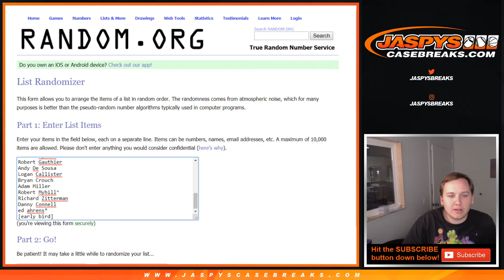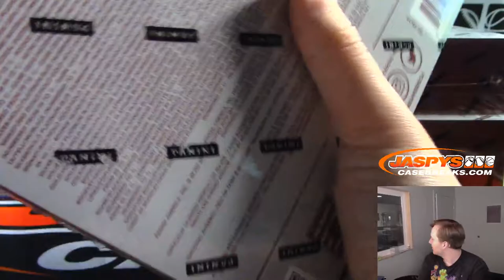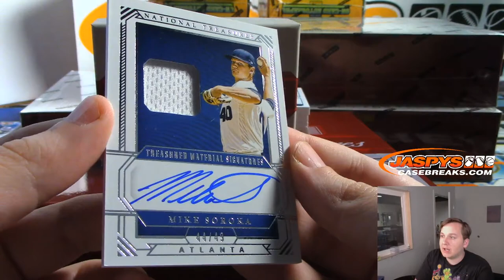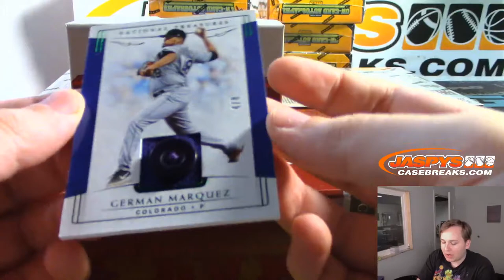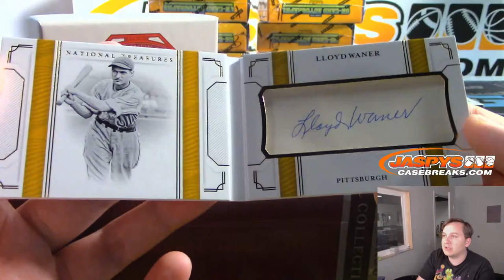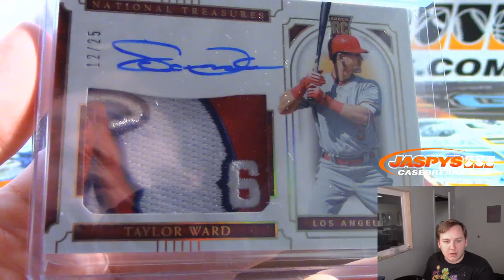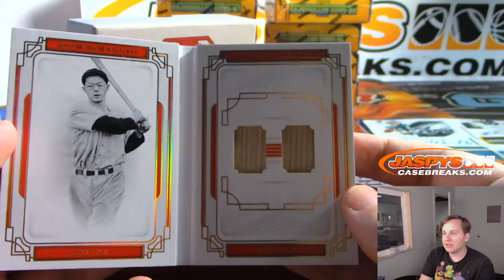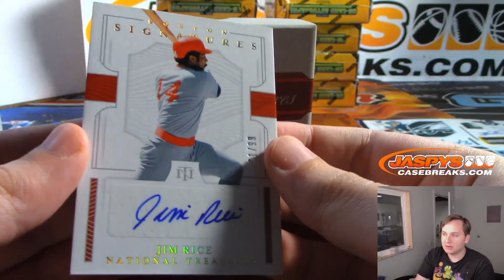10/6 - 2019 Panini National Treasures Baseball 4-Box Case Break #7 Random Teams